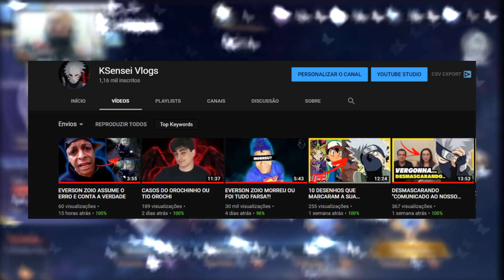FIQUEI DOIDO E GASTEI TUDO NO SHIRYU DIVINO! | SAINT SEIYA AWAKENING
Salve galera, como vocês estão?

Não é uma recomendação de ninguém gastar tudo o que tem, mas é algo que eu guardei por bastante tempo esperando ele.